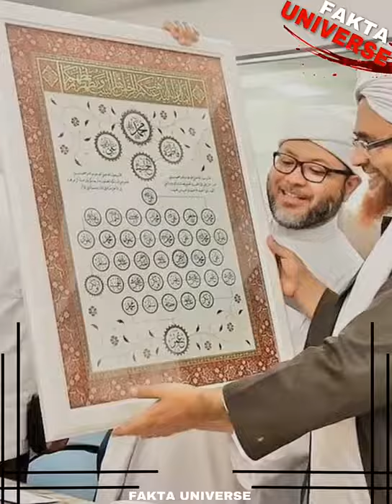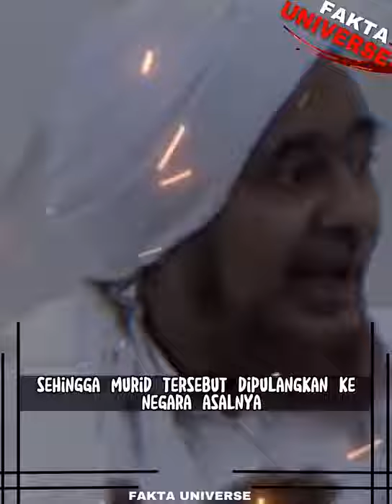Dasyatnya karomah habib umar bin hafidz